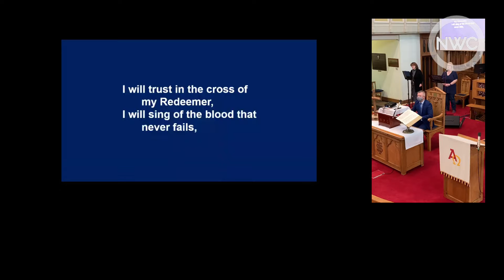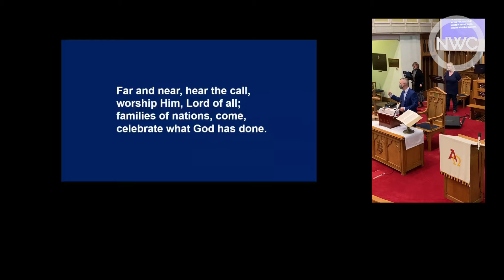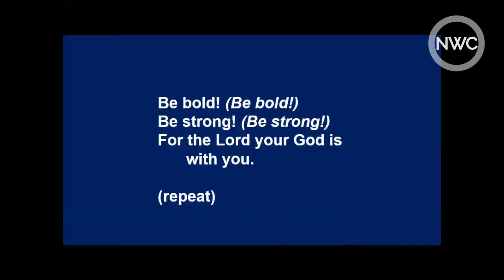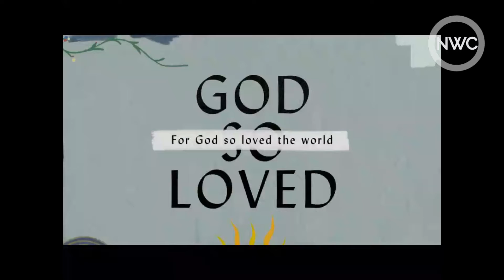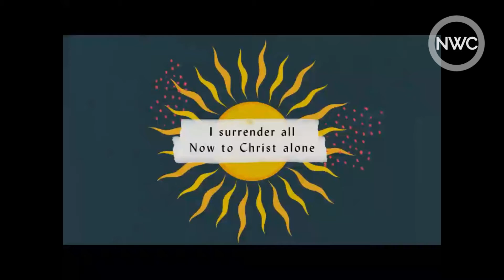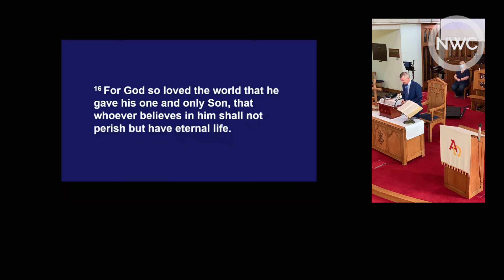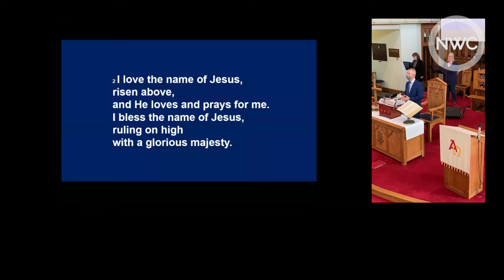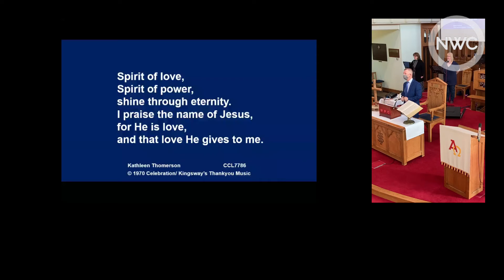Alive@NWC Sunday 3rd October 2021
NWC - Newton Wallacetown Church service from Sunday 3rd October 2021 with Gary McCleary. NWC play and stream music with permission under CCLi 7786.